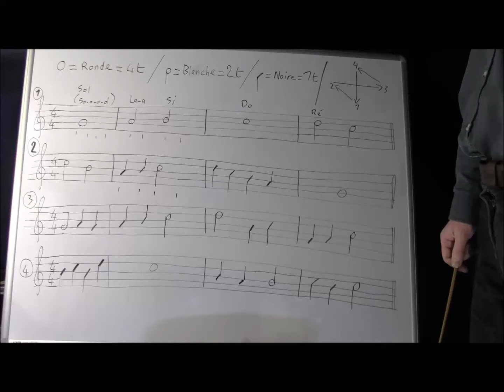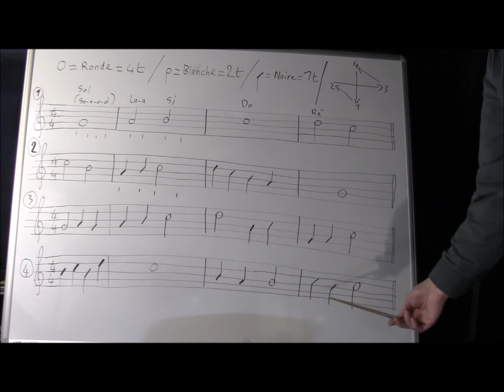Solfège: lecture rythmique en clé de sol 1 à 4